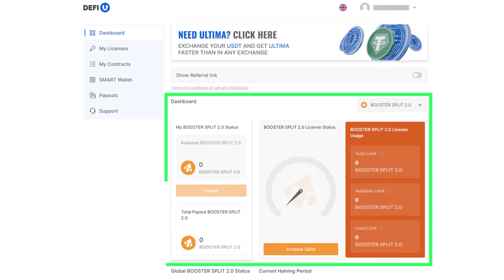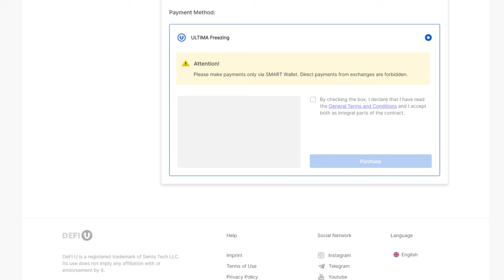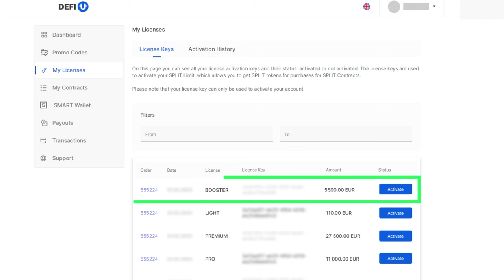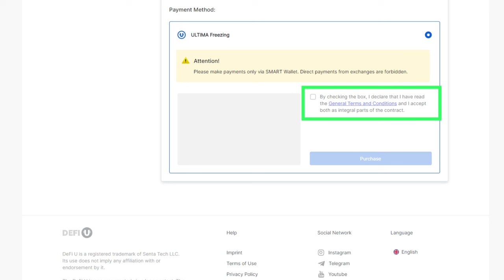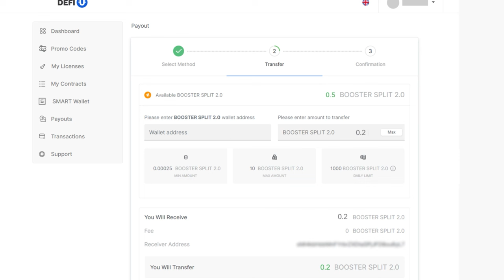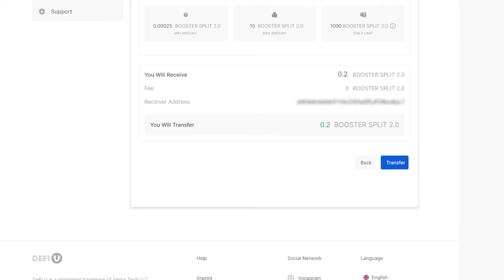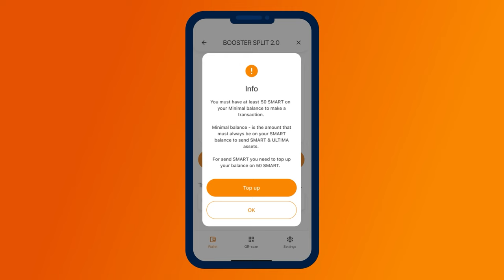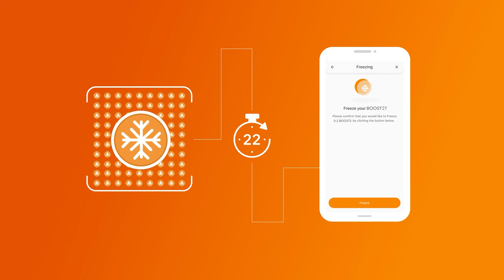Покупка лицензии и контракта для BOOSTER-пула 2.0, вывод токенов и сплитинг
Мы рады объявить вам о запуске нового BOOSTER-пула 2.0. Чтобы получать ежедневные награды из BOOSTER-пула 2.0, нужно приобрести BOOSTER SPLIT 2.0 лицензию, затем — контракт, а после вывести и заморозить полученные токены BOOSTER SPLIT 2.0.

BOOSTER-пул 2.0 является самым выгодным продуктом на сегодняшний день:

✅ Во-первых, лицензия и контракт BOOSTER SPLIT 2.0 оплачиваются с помощью заморозки ULTIMA. Уникальность этого способа заключается в том, что вы замораживаете ULTIMA на 1 год на своем SMART Wallet, а по истечении этого срока получаете токены обратно на свой кошелек!

✅ Во-вторых, с лицензиями и контрактами BOOSTER SPLIT 2.0 вы можете получать награды сразу из трех пулов ликвидности: BOOSTER-, ULTIMA- и игрового пула, а во время действия легендарного промо вы получаете не только BOOSTER-сплиты, но и промокоды на пополнение баланса в Telegram-игре Battle Bulls.

В этой инструкции мы подробно опишем процессы покупки BOOSTER SPLIT 2.0 лицензии и контракта на сайте продукта DeFi-U с помощью заморозки ULTIMA, а также продемонстрируем весь процесс сплитинга от вывода токенов из дашборда до запроса первой награды.